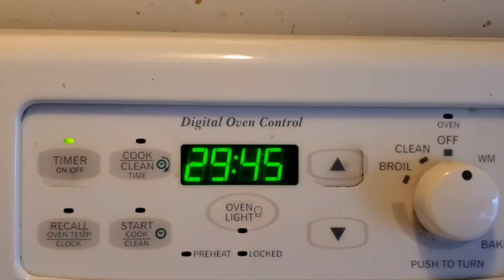Quick and Easy Recipe | Crispy Mashed Potato Cakes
Perfect quick and easy recipe for left over mashed potatoes!
You can fry these in your air fryer, in oil, or bake them in the oven till
Delicious with sour cream on the side! Make EXTRA and freeze them for another day!  Enjoy!

6- cups mashed potatoes
3- cups cheddar cheese
1- tsp salt
1- tsp pepper
1- jalapeño
2- cloves of garlic

-P&J